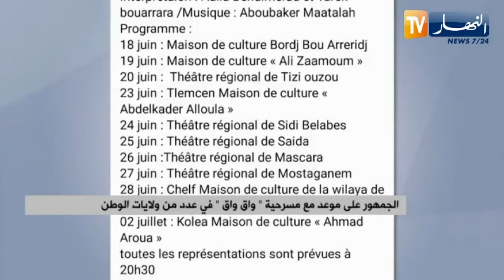الجمهور على موعد مع مسررحية واق واق في عدد من ولايات الوطن